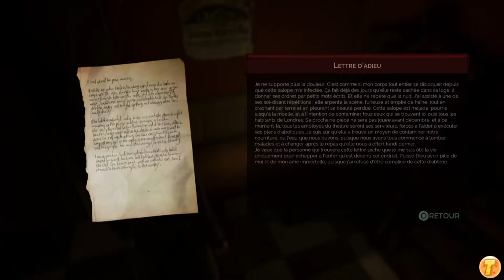Vampyr [FR][HD] - Ep 15 - L'Origine de l'Épidémie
Une petite goutte ?